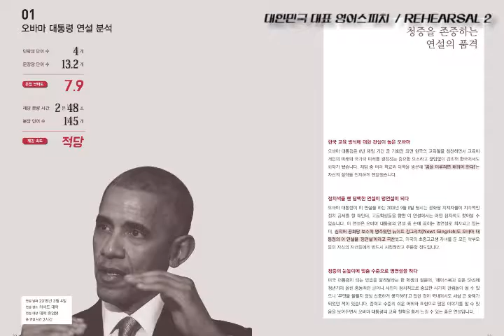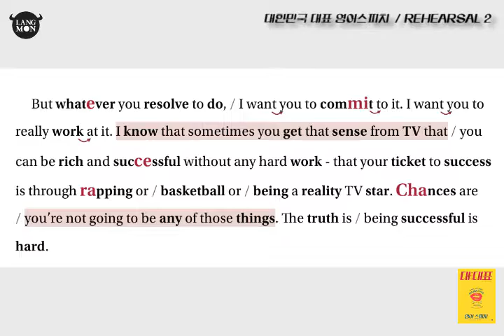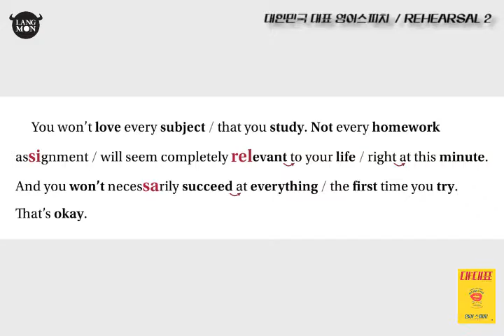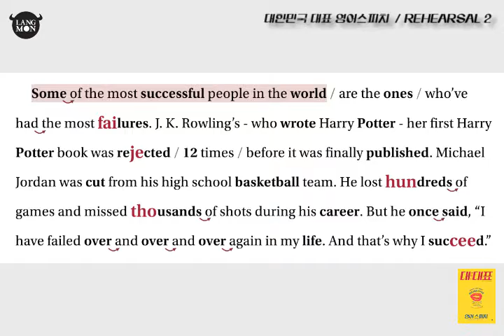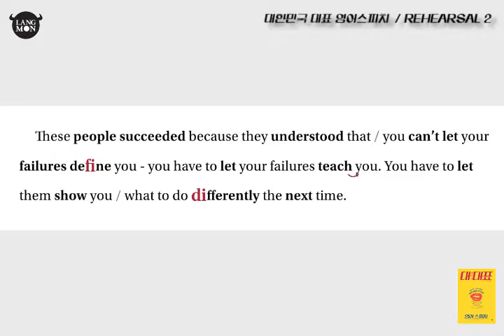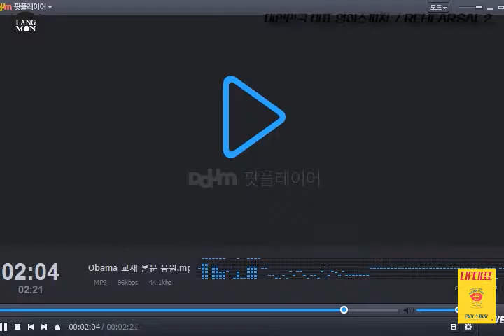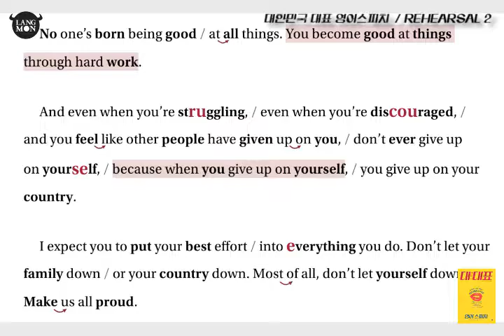대한민국 대표 영어 스피치-버락 오바마 연설로 영어답게 말하기 2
영어를 영어답게 말하는 방법
대한민국 대표 영어 스피치

버락 오바마 연설로 EVT(English Vocal Training) 훈련하기
두 번째 시간

윤석환 선생님 강의를 들으면서
'단어 강세', '문장 강세', '피치'를 훈련해 보세요.
당신의 영어가  유창하고  세련됩니다.

당신의 영어가  유창하고  세련되 집니다.